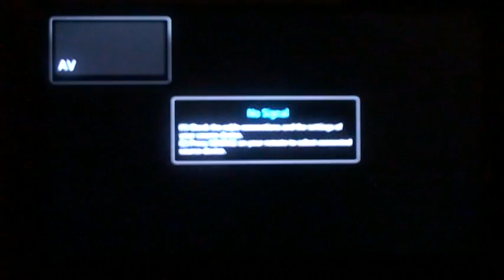Three Tired Friends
Fooling around after working all day and night on another video.